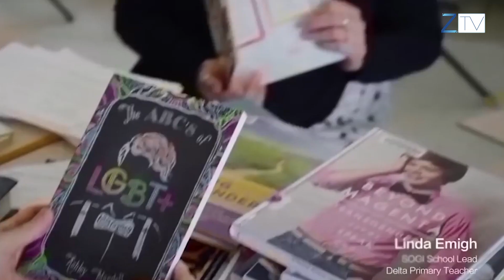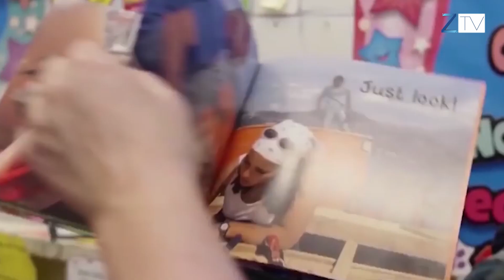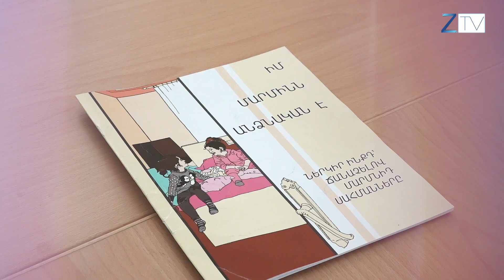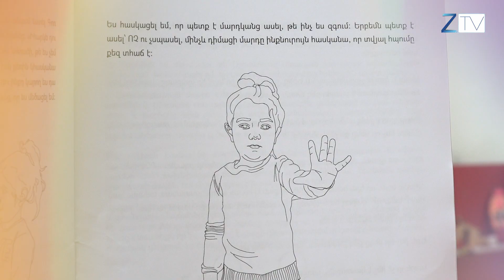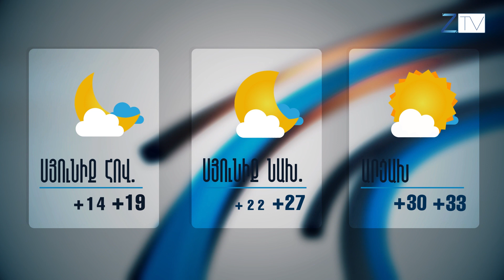Ժ․20։30-ի լուրերի թողարկում՝ 04․06․2020